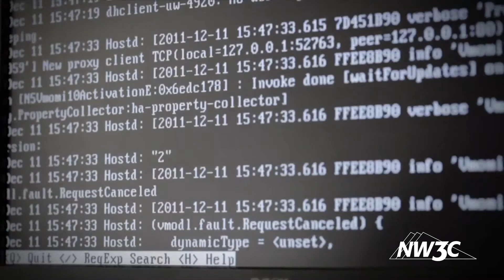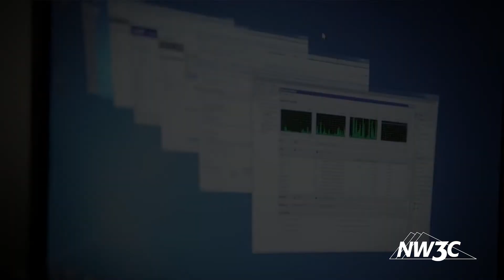NW3C Computer Network Defense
Brief introduction of what students can expect to learn through NW3C's Computer Network Defense training.